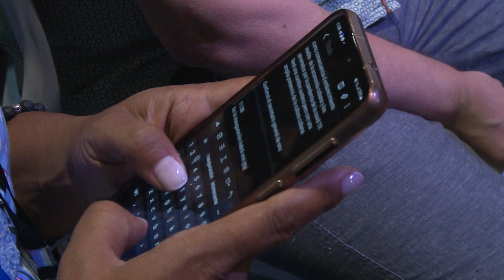Más de 100 países confirmaron su presencia en la Cumbre del G77 y China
El  Ministro de Relaciones Exteriores de Cuba  Bruno Rodríguez Parrilla  ofreció una conferencia de prensa este miércoles 13 de septiembre a propósito de la Cumbre del G77. El tema central de la cita es ampliamente abarcador para propiciar un debate de alto nivel, sustancial, con pronunciamientos contundentes, de fondo sobre los asuntos políticos y económicos más apremiantes, en medio de la crisis internacional sistémica que sufrimos, y de los cuales depende en gran medida nuestra supervivencia, aseguró Rodríguez Parrilla.